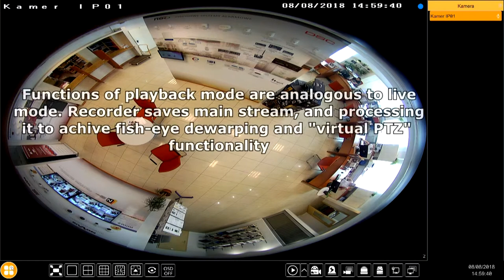Novus NVR 6000 - Cooperation with fish-eye cameras